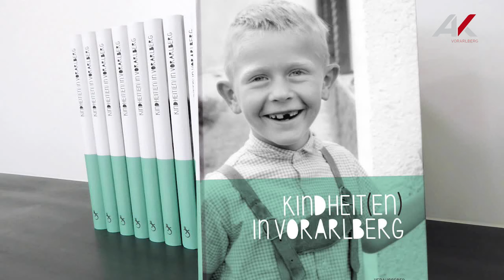Franz Josef Köb: Kindheit(en) - die Bedeutung der frühen Erfahrungen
An diesem Abend erzählt Franz Josef Köb, geboren 1951, von seiner eigenen, kargen Kindheit und insgesamt von der Bedeutung der frühen Beziehnungserfahrungen. Außerdem berichtet er von den Erfah¬rungen anderer Männer und Frauen, die zwischen 1940 und 1990 in Vorarlberg aufgewachsen sind. Es sind berührende Geschich¬ten, die zu Herzen gehen. Man kann die Bedeutung der Kindheit für das spätere Leben gar nicht hoch genug einschätzen. Die Erfahrungen, vor allem die Be¬ziehungserfahrungen der Kindheit und die damit verbundenen Gefühle, prägen und begleiten uns ein Leben lang.